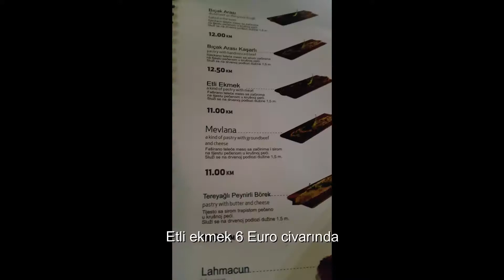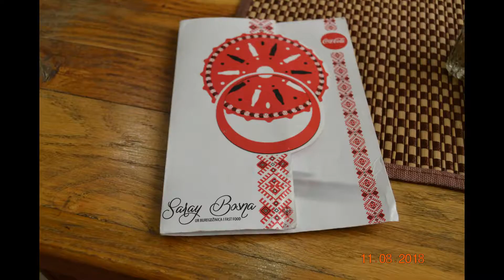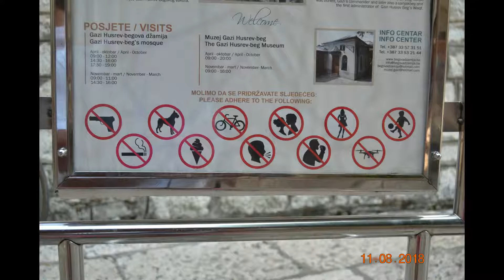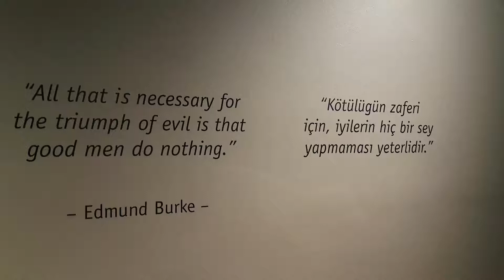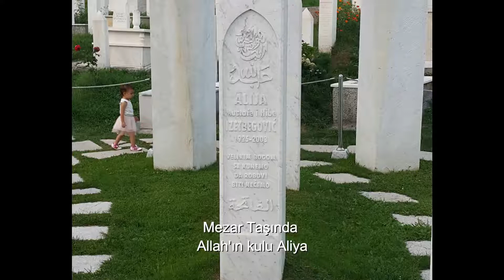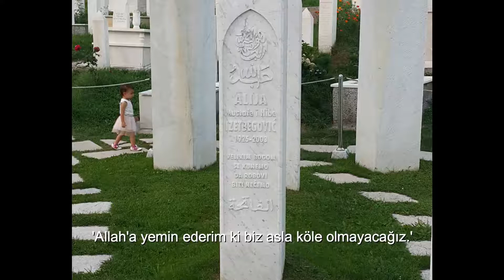15ep - Bosna - Hersek ( Saraybosna ) Bosnahersek Saray Bosna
Mostar' dan Saraybosna' ya geçiyoruz.Elis ve Oğuz yol boyunca uyudular.
     Sonradan isminin Vijećnica, Avusturya-Macaristan İmparatorluğu döneminde belediye binası olarak inşa edilmiş bir bina. Karnımız acıktı Saray Bosna caddelerinde gezerken Konya pidesi bulduk. Etli ekmek 6 Euro civarındaydı. Karnımız doydu, uyumak için kiraladığımız eve gittik. Kiraladığımız odayı bu kez hiç beğenmedik. Siteye şikayetlerimizi bildirdik.

Saraybosna’da hüküm sürmeye başlayan Avusturya-Macaristan monarşisi 1860 yılında Miljacka Nehri üzerindeki köprünün ayağına belediye binası inşa etmek ister. Bize anlatılan hikayeye göre “İnat Kuça” diye bilinen ev o zamanlar nehrin karşısında belediye binasının yapılacağı yerde bulunmaktadır. İmparatorluk karşısında “Ben bu evi size yıktırmam” diyen Boşnak bir ev sahibi bulur. Boşnak ev sahibi, belediye binasının yapımına onay vermek için tek bir şart koşar; “Bu evin aynısını, nehrin karşısına inşa edin.”Adamın evini santimi santimine, hangi tuğlanın hangi tuğla üzerine denk geldiğine kadar bakarak, büyük titizlikle nehrin karşı kıyısına taşırlar.

     Restaurant olarak kullanılan evin adı ise, “İnat Kuça” olarak kalmış. Evin girişindeki bir tabelada bugün bile, “Karşı taraftandım, inadımdan size evi vermedim” yazıyor. Evin 1860 yılında bulunduğu yerde şimdi Saraybosna Ulusal kütüphanesi olarak kullanılan bina yer alıyor.

     Başçarşı, Bosna-Hersek'in başkenti Saraybosna'nın merkezinde yer alan 16. yüzyılda kurulmuş olan meşhur Osmanlı çarşısıdır. Bugün hâlâ kullanımda olup Saraybosna'nın kalbi niteliğindedir. Bosna Savaşı sırasında Sırp ordusunun imha etmeye çalıştığı başlıca hedeflerdendi.

     Başçarşı' da çeşmenin olduğu meydanda bulunan, güvercinleri kovalayan Elis çok mutlu oldu.

     Karnımız aç bir şekilde gezerken. Sac' da yapılan bir börek satan dükkanı görüyoruz.Demleme çay ve yanında börek nefis bir ikili oldu. 1kg Börek yaklaşık 5 Euro ( 50 TL ) Oğuz pilav üstü döner istiyor. Sabah kahvaltıda !!! Tam nereden buluruz Saray Bosna' da derken. Saray Bosna' da Ankara Dönercisi, gezmeye gelmişler daha sonra Saraybosnaya taşınıp bu işyerini açmışlar. Bol sohbet bol çay ve kahve.
     Gazi Hüsrev Bey, Osmanlı İmparatorluğu Padişahı I. Süleyman devrinde

     Gazi Hüsrev Bey Camii veya Bey Camii,Saraybosna'nın kalbi sayılan Başçarşı'da 1531 yılında Mimar Sinan'a inşa ettirilmiştir. Şadırvan' daki süslemeler dikkatimizi çekiyor.16. yüzyılda tarihi Başçarşı'daki Gazi Hüsrev Bey Camisi'nin yanına inşa edilen "Sahat Kula" sisaati ilk günkü titizliğiyle ay takvimine göre ayarlanmaya devam edilmektedir.Ay takvimine göre ayarlanan saat 12.00'yi gösterdiğinde akşam namazı vakti girdiği içinCamii' deki minareden ezan okunurken, aynı anda kuledeki saatin çınlaması çarşıda farklı bir atmosfer oluşturuyor. Günümüzde dünya' da bu saat dışında ay takvimine göre çalışan başka bir saat bulunmamaktadır. Camii avlusunda yapılmaması gerekenlerle ilgili uzunca bir işaret listesi var. Camii' nin dış duvarında bulunan çeşmenin lezzetli suyundan içiyoruz.Bir rivayete göre çeşmenin birinden su içerseniztekrar Saray-Bosna' ya geleceğiniz kesin.

     17 Milyon insanın ölümüne sebeb olan 1. Dünya Savaşı Avusturya - Macaristan veliahtının ve eşinin bir Sırp milliyetçi tarafından Suikastla bu müze binasının önünde öldürülmesiyle başlamıştır. Bu tarihi noktada resim çekip yola devam edip, hatıralar biriktiriyoruz.

     Gazi-Husrev Beg's Bezistan’ nını ( Kapalı Çarşı ), Saray Bosna sokaklarını geziyoruz.Çok gezdik aksam oluyor. Acıktık !Pide içinde '' Cevabi '' yanında soğan ve kaymakiçecek tabiki ayranYemeden gelmeyin diye yazmışlardı yedik.

11 Temmuz 1995' te Srebrenitsa' da Birleşmiş Milletler Kuvvetleri, kendilerine sığınan On binlerce sivil Müslüman Bosnalı'yı Sırp Güçlerinin eline teslim etti...Bugüne dek 8.372 kişinin na' şına ulaşılabildi...12.000 kişi hala kayıp...Bu Galeri Srebrenitsa soykırımının anısını korumaya adanmış bir kamu kurumudur.

     Bosna-Hersek Cumhurbaşkanı Aliya İzzetbegoviç’in mezarı Kovaçi Şehitlik Mezarlığı’nda bulunuyor. Her fâni gibi, ben de öleceğim. Mezarıma anıt yapmayın, öldüğümde Osmanlı askerleriyle, Bosna şehitleriyle yan yana yatmak istiyorum.’ Kendisinin mezarı Kovaçi şehitliğinde askerlerinin arasında. Ay ve yıldız şeklinin yıldızın altındadır.

Mezar Taşında

Allah'ın kulu Aliya

'Allah'a yemin ederim ki biz asla köle olmayacağız.'

     Mezarlığın sağındaki yokuştan yukarı yürüyoruz. Yokuş bittiğinde Sarı Hisar karşımızda. Şehre yukarıdan bakıyoruz. Demleme çaylarımızı içip, şehrin geceye dönen manzarasını seyrediyoruz.
     Sarı hisar' dan gece yarısı inip uyumak üzere aracımıza gidiyoruz.
Bosna - Hersek
Saray Bosna
kınay ailesi
kınay Ailesi
KINAY AİLESİ
Balkan Turu
Arabayla Balkan Turu